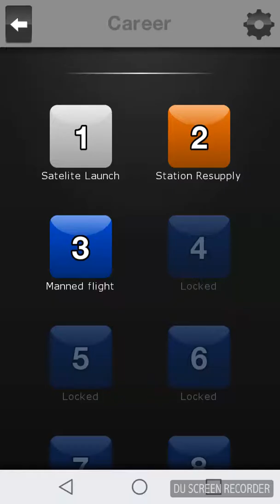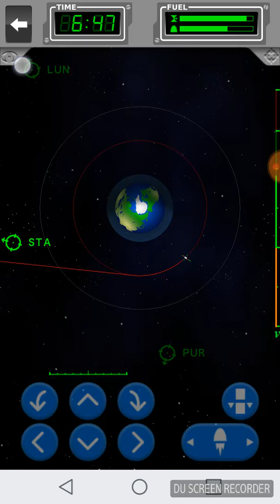Space agency episode #3(first manned flight)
In this third episode The agency launched its first manned flight into space and return it back safely to earth. The mission was successful.